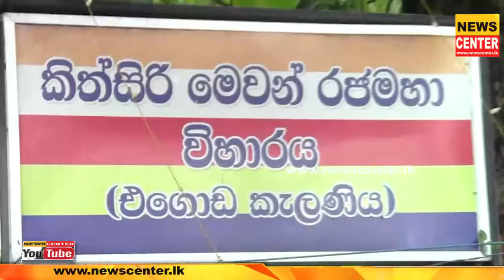කැළණියේ මිනිස්සු තවත් අසරණ වෙයි | යුද්ධ හමුදාවෙනුත් කැළණියට බහී | මෙන්න කැළණියේ දැන් නවතම තත්ත්වය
තවමත් වැඩිවෙන ගංවතුර නිසා කැළණියේ මිනිස්සු තවත් අසරණ වෙයි | යුද්ධ හමුදාවෙනුත් කැළණියට බහී | මෙන්න කැළණියේ දැන් නවතම තත්ත්වය